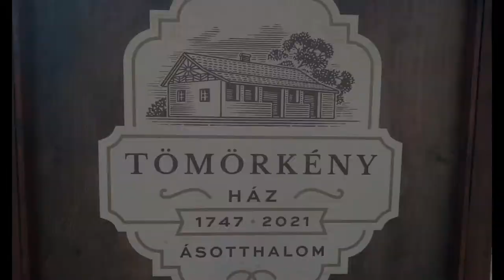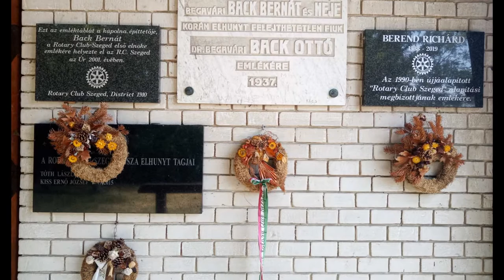Szeged - Öttömös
Jármű: Dacia Duster